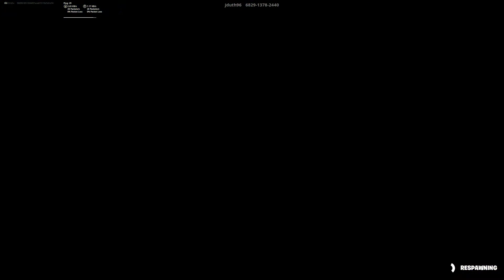CAN THIS DEATHRUN MAKE ME RAGE?( 100 LEVEL DEAFAULT DEATHRUN)